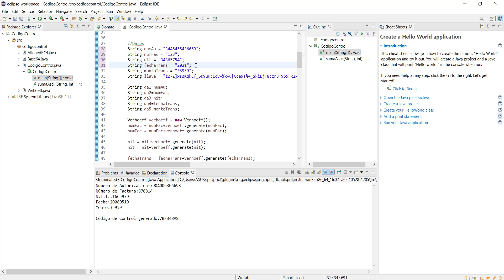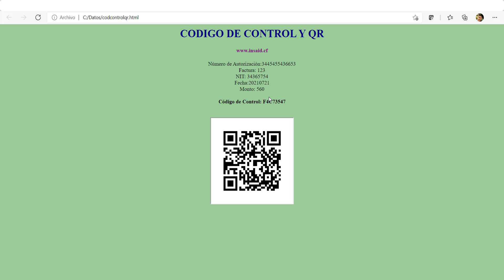de CodigoDeControl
Generador de Código de Control y QR
Para Sistemas de Facturación: SFV
Lenguaje: JAVA